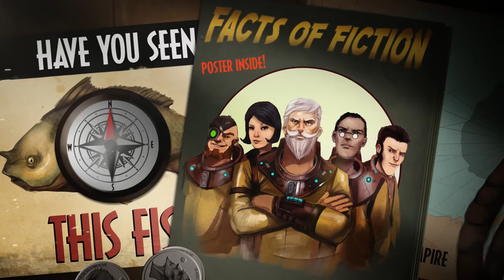Submersion: Journey of the Pike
One of my 2 graduation projects, it's a intro to a game in development called submersion.

Animation and visual effects: Tim van Helsdingen
Artwork: Peter Klijn
Sound: Soundbreeders.nl
Voiceover: Edwyn Tiong